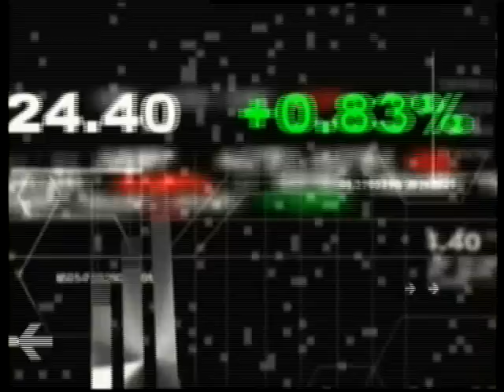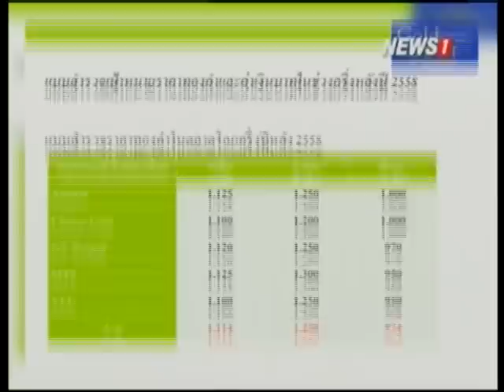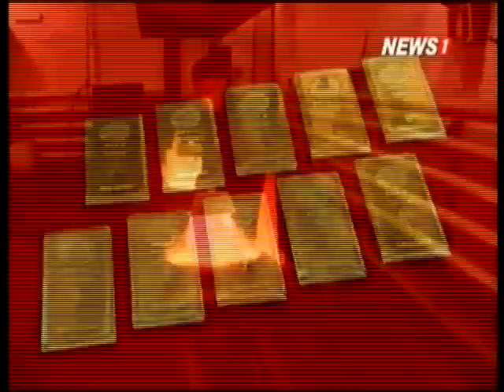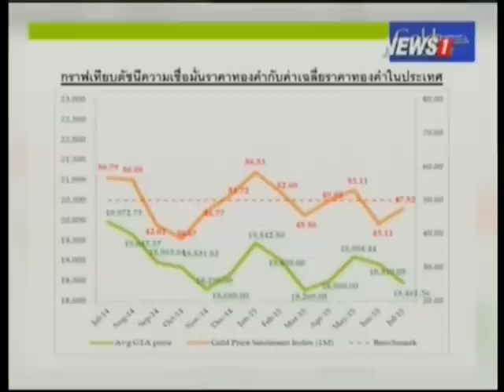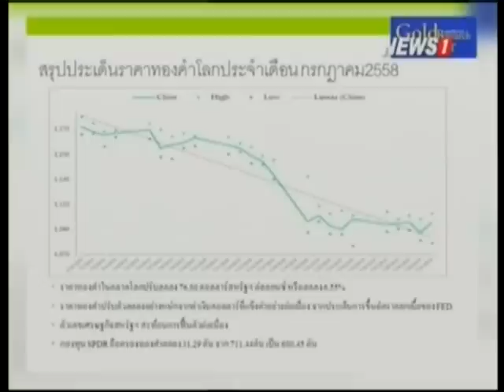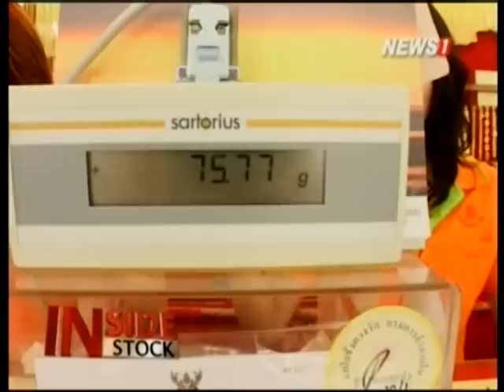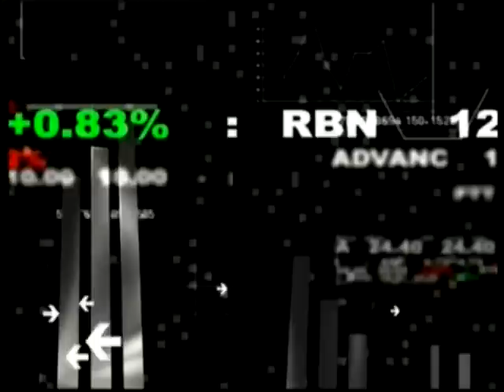Inside stock ราคาทองคำ...จะหลุด 1,000 เหรียญ ช่วงที่1 20/08/2015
คุณกมลธัญ พรไพศาลวิจิต ผู้อำนวยการศูนย์วิจัยทองคำ